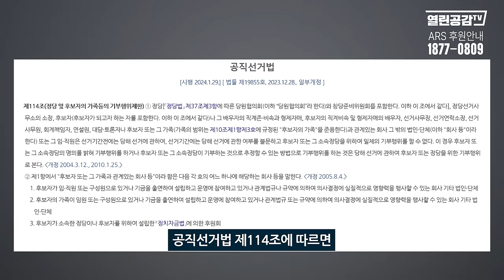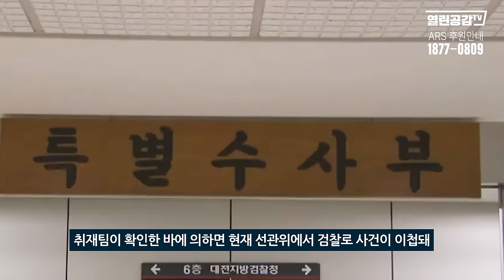[단독반론] 한동훈 인재영입1호 정황근 전 장관, 돈 봉투 살포 의혹!